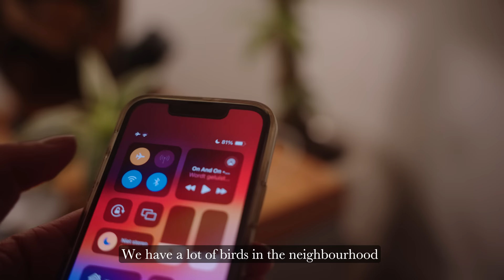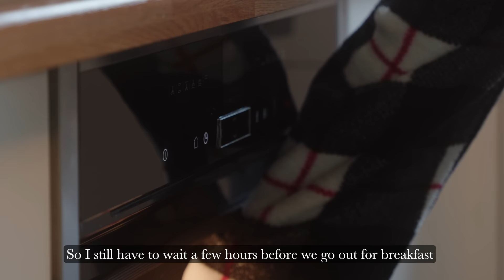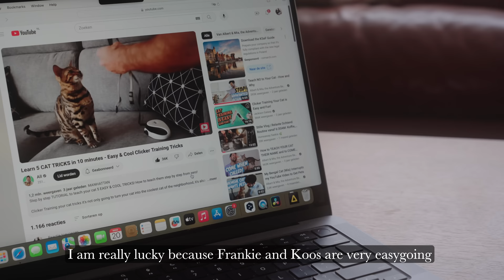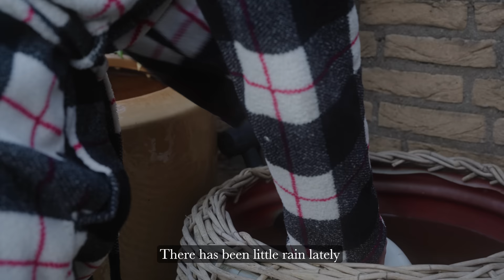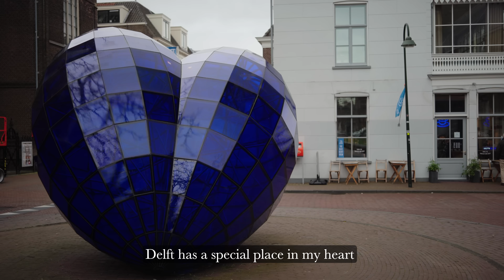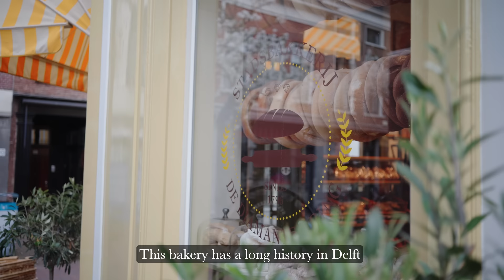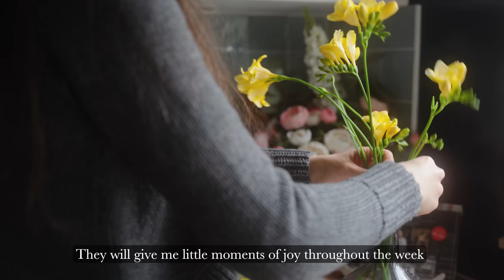Slow and Relaxing Spring Morning Routine Alone 🌷 Easter Decoration, Breakfast & Coffee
[7AM Morning Routine: Calm and Relaxing, Alone Time, Healthy Baked Apple, Faceless Vlog] ☕️🪴

Join me, in my new vlog for a morning 7AM diary. It's a quiet and calming start of the day with a light and healthy pre-breakfast baked-apple snack. I'm also decorating a little for Easter. This video is all about finding comfort in the morning.

Love
Saskia ♡

I download my music from ARTLIST

▶︎Sony camera
▶︎Sigma Lens for camera
▶︎Samyang Lens
▶︎ND filter
▶︎Editing program: Davinchi Resolve Studio

I filmed my first 12 movies completely with my iPhone 13 mini, this vlog is filmed with my Sony camera. At home I used the Sigma lens, Delft I used the compact and economic Samyang lens with a ND filter. It is the first time I used a ND filter and I am very HAPPY how it looks. I now also ordered a ND filter for my Sigma lens! They are not expensive and I think bring my filmmaking to a higher level!

L U T S  &  F I L T E R S
I used different filters/LUTS to colour-grade my YouTube videos:

I film in S-log2 and use Phantom luts (Neutral) to colorgrade my Sony footage:

00:00 Intro
00:37 Waking up
01:31 Bathroom Routine
02:56 Herb Garden
03:33 Baking Healthy Apple Cinnamon
05:20 Pre-Breakfast
07:12 Water plants
07:51 Easter Decoration Hema
09:42 Breakfast in Delft
12:49 Lambs at the Dutch farm
13:40 Easter Flowers
10:57 Editing